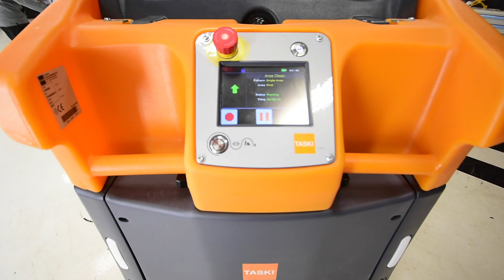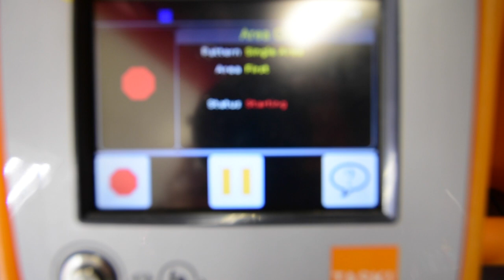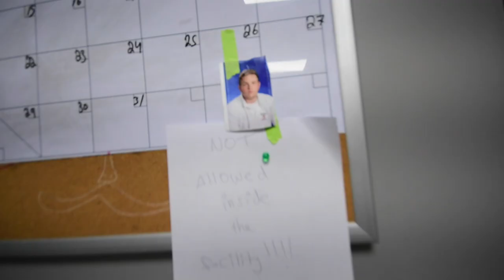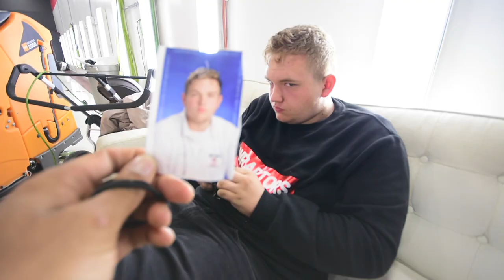We fired another employee and hired a new cleaning lady! EP 24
1175 Meyerside Dr Unit 10 Mississauga
647.620.WRAP

Our Services:
Vehicle Vinyl Wraps
Detailing
Vehicle Advertising

Custom Carpets

Ceramic Coating

Detailing